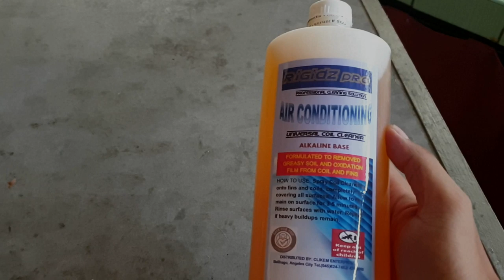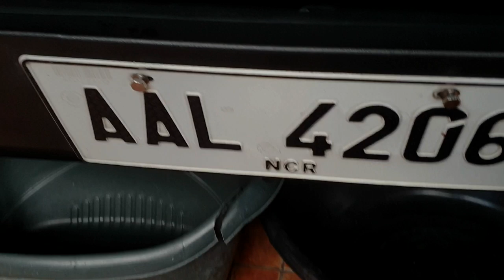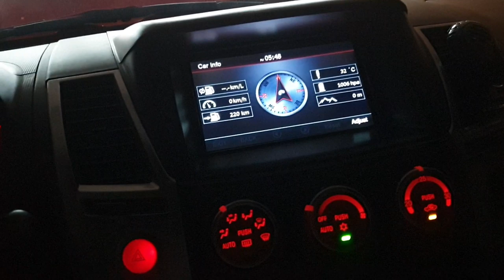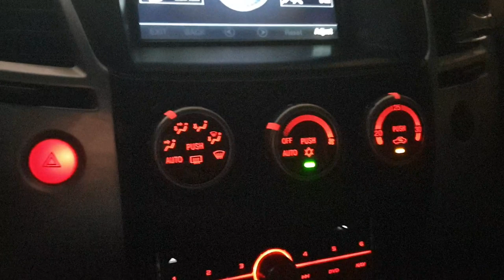Paano Linisin ang AC Condenser ng Montero Sport | DIY Tutorial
Car condenser cleaning is often neglected by most car owners. So how to clean your car's A/C condenser? If you love your car and want to keep your air conditioning system to last longer, then you need to learn how to effectively and safely clean your AC condenser.

This video tutorial will show you how I clean my car's condenser. This simple tutorial doesn't require special and expensive tools and you can do it by yourself. You don't need to hire someone to clean your condenser for you. Do it yourself!

This is a part of my car aircon cleaning series, so make sure to watch all my episodes to make sure that you don't miss any AC cleaning tips.

Just search:
Aircon Cleaner (Coil Cleaner)